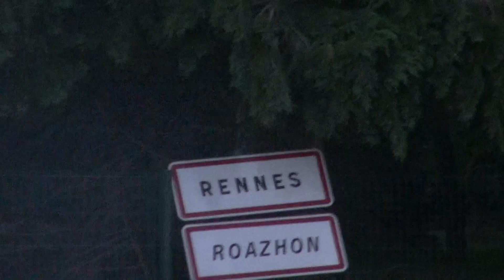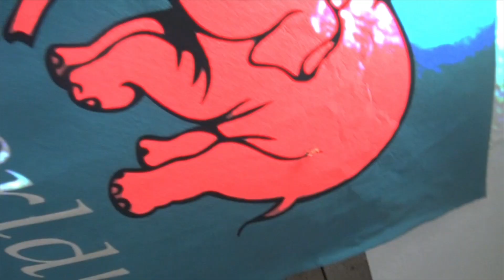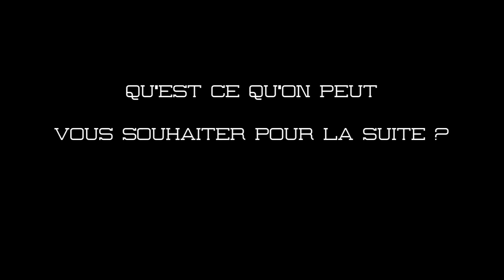OK DAR CREW TV présente Zyx'o Mic - Interview Nouvelle Mixtape 2012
Pour la sortie de sa nouvelle mixtape le 24 août prochain, le rappeur Zyx'O Mic du Ok Dar Crew a accepté de répondre à une petite interview pour la chaine OK DAR CREW TV, en expliquant ses projets et ceux de son groupe.

Artiste : Zyx'o Mic (Ok Dar Crew) & Kleko (Vers-balles prod)
Réal/Montage : B-aba prod